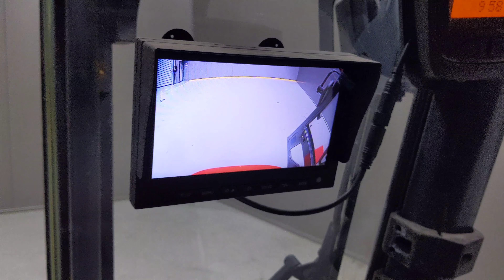48798 - LINDE H 50 D - Diesel